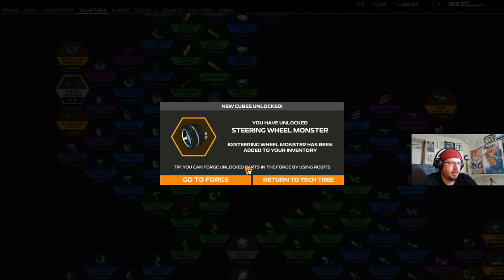ROBOCRAFT - Madog Plays - All The Bombs In The World!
►GAME INFO
Name: Robocraft
Developer: Freejam Games
Publisher: Freejam Games
Platforms: PC, Steam Machine
Release Date: August 24, 2017

Additional game info:
Build insane, fully customizable robot battle vehicles that drive, hover, walk and fly in the free-to-play action game Robocraft. Add weapons from the future, establish your own trump card, and jump in the driving seat as you take your creation into battle against other players online!